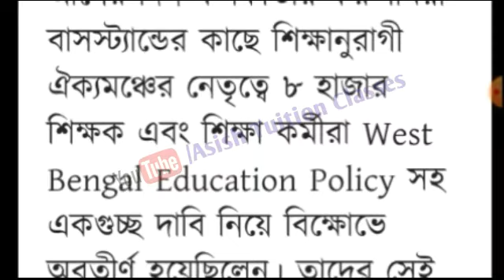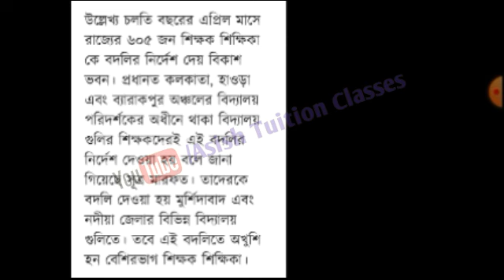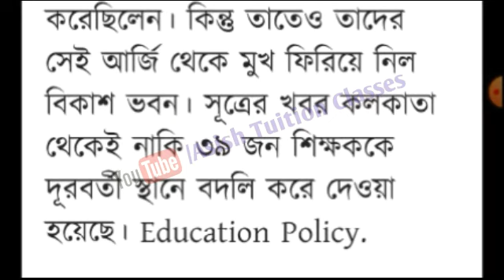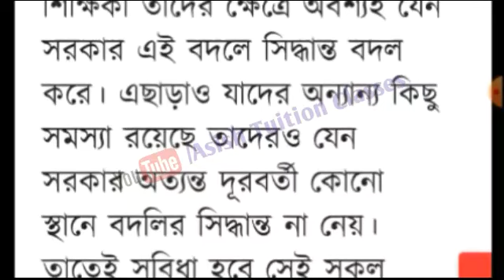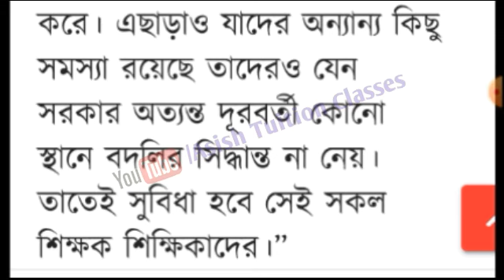Big Breaking : wb teacher transfer : গ্রামের স্কুলে বদলী শুরু হল